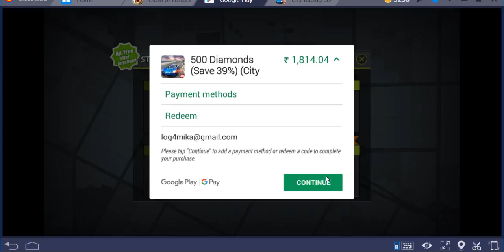Car raceing rally championship full race game play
In 1973, Atari released Space Race, an arcade video game where players control spaceships that race against opposing ships, while avoiding comets and meteors. It is a competitive two-player game controlled using a two-way joystick, and features black and white graphics.[3] The same year, Taito released a similar space-themed racing video game Astro Race, which uses a four-way joystick.[4]

The following year, Taito released Speed Race, an early driving racing game designed by Tomohiro Nishikado (of Space Invaders fame).[5][6] The game features overhead vertical scrolling,[7] with the course width becoming wider or narrower as the player's car moves up the road, while the player races against other rival cars, more of which appear as the score increases. The game was re-branded as Wheels by Midway Games for release in the United States and was influential on later racing games.[7] That same year, Atari released another early car driving game in the arcades, Gran Trak 10, which presents an overhead single-screen view of the track in low resolution white-on-black graphics. It is considered "the grandfather of car-based racing games", being the first arcade video game to feature racing between cars and the first to be controlled with a steering wheel.[8][9]

Fonz (1976)
In 1976, Sega released Moto-Cross,[10] re-branded as Fonz in the US, as a tie-in for the popular sitcom Happy Days.;[11] the game featured haptic feedback, which caused the motorcycle handlebars to vibrate during a collision with another vehicle.[12] In October 1976, Atari's Night Driver presented a first-person view,.[13]

In 1977, Atari released Super Bug, a racing game historically significant as "the first game to feature a scrolling playfield".[14] Sega released Twin Course T.T., a two-player motorbike racing game.[15] Another notable video game from the 1970s was The Driver, a racing-action game released by Kasco (Kansai Seiki Seisakusho Co.) that used 16 mm film to project full motion video on screen, though its gameplay had limited interaction, requiring the player to match their steering wheel, gas pedal and brakes with movements shown on screen, much like the sequences in later laserdisc video games.[16]

1979 also saw the release of Vectorbeam's Speed Freak, a 3D vector racing game, which Killer List of Videogames calls "very impressive and ahead of their time".[17]